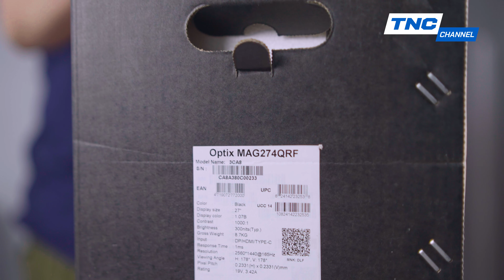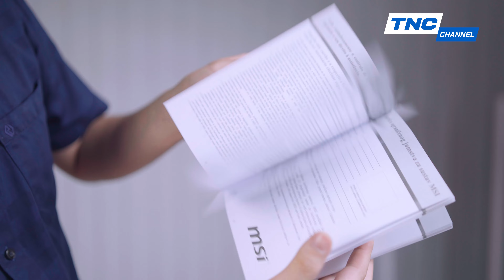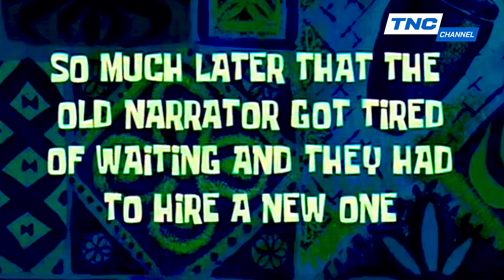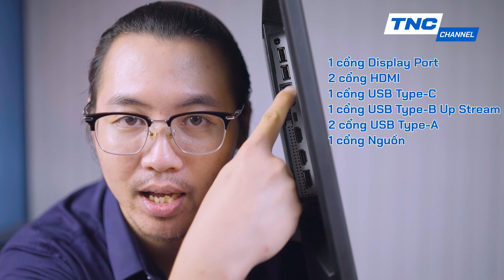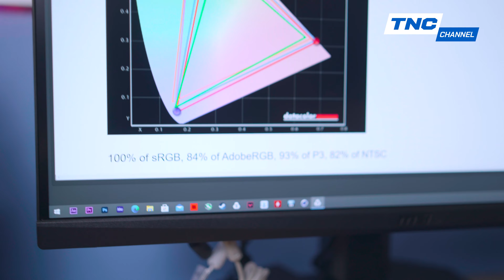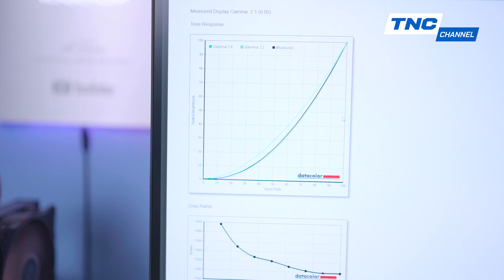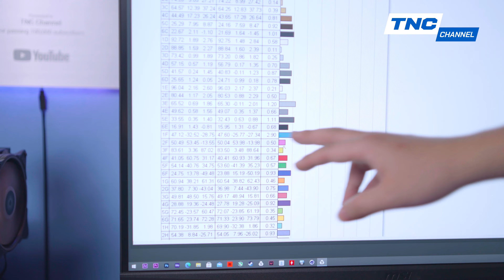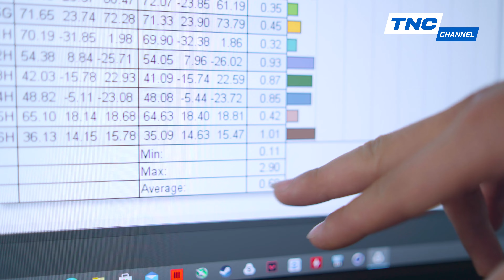Pha Đập Hộp CỰC CỒNG KỀNH Đến Từ MSI OPTIX MAG274QRF - Nhưng Mà Nó NGON THẬT!